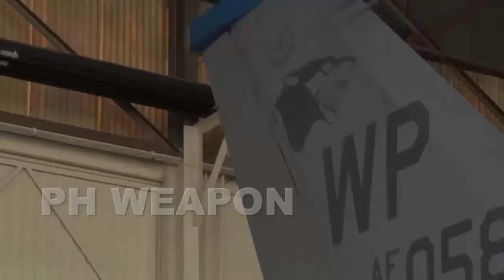THE UNITED STATES PRIORITIZES PHILIPPINES TO BUY 30 F-16 FIGHTERS WITH $2 BILLION AID